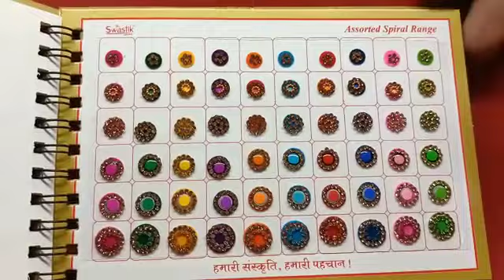Swastik Bindi book ❤new collection ❤😍(1)